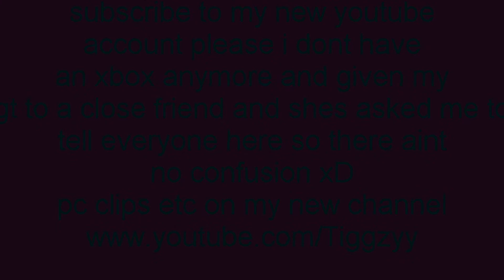new channel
song: sleep with one eye open - bring me the horizon (Tek1 remix)